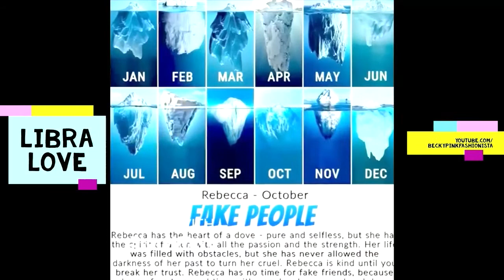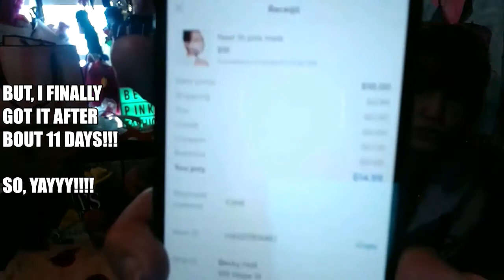mercari find: #2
yes, i went and found another mask from vs pink! which was no longer availble!/ i go to mercari and find it! double the price usually! plus shipping! but i found it!!!  lol
woot woot! so, now maryanne and i got matching masks for my special deliverys!!!  woot woot!  yayyyy!